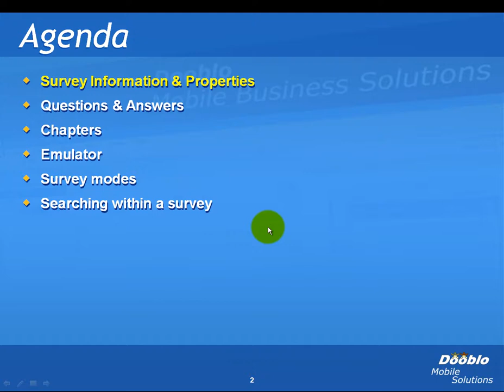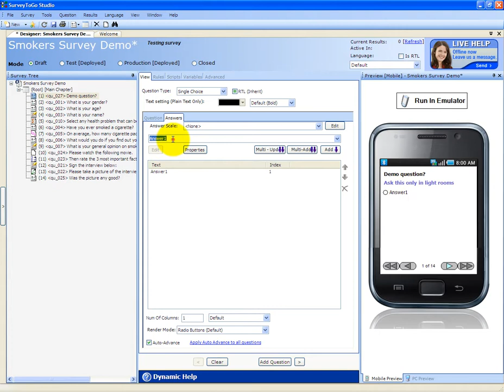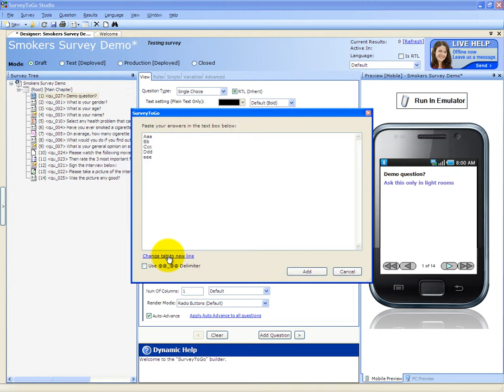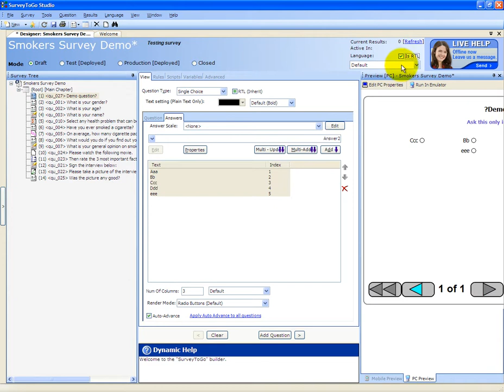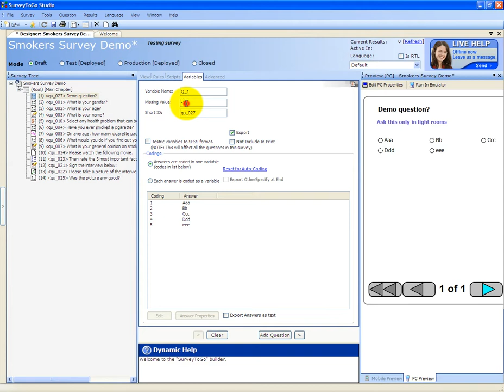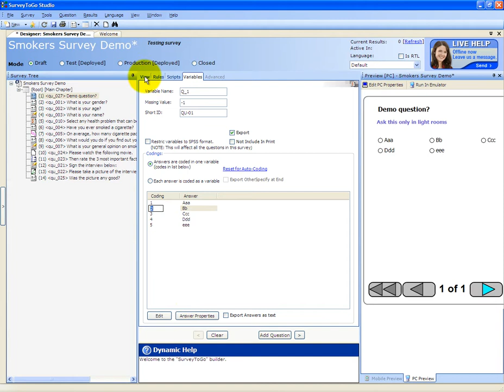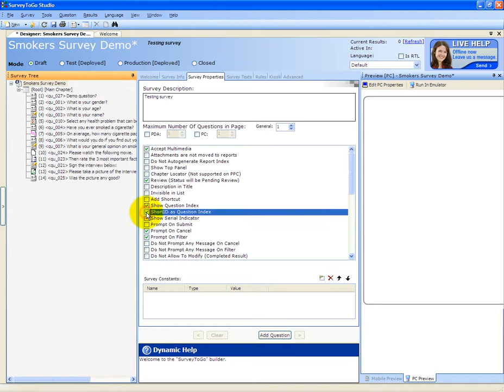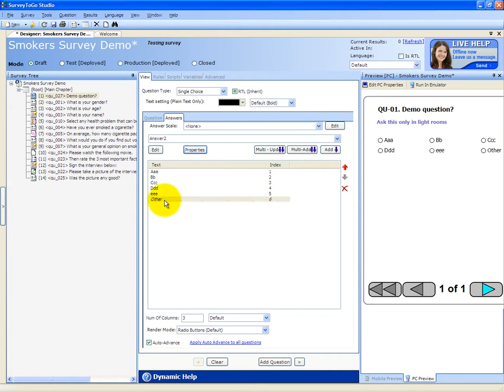SurveyToGo Creating Surveys 01 - Creating Surveys Overview part2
Part 2/3: Detailed walk-through of Survey properties and info, adding questions and chapters and using the SurveyToGo emulator to test out tablet surveys.